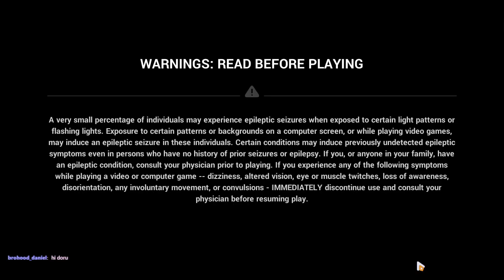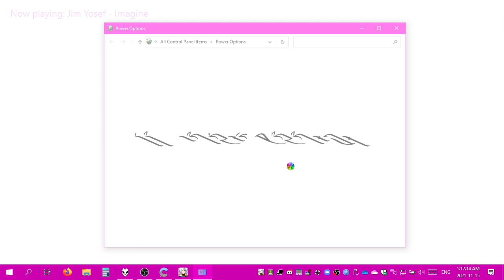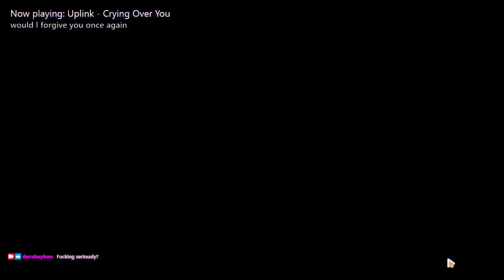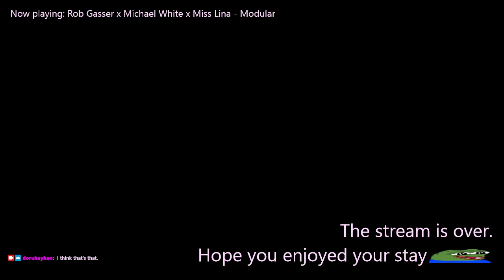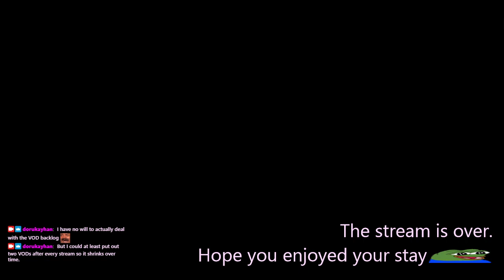2021-11-15T06:01:14Z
Generic grind stream featuring Valkyries' Cafeteria and Will of Frost.